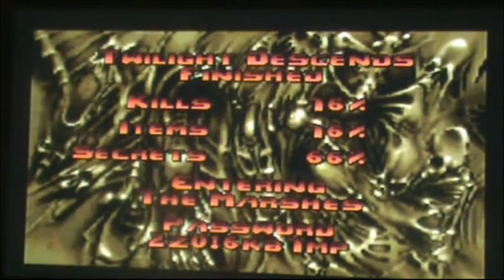Let's Play Ultimate Doom Episode 31 The Ending is a Lie (OLD)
In this Episode we enter another level called Twilight Descends after entering the level Unto the Cruel which we thought was the final level. We also ran into a whole group of Zombies and Demons like Cacodemons, Zombietroops, Imps, Pinky demons, Spectres, Nightmare Spectres, Shotgun guys and Barons of hell.